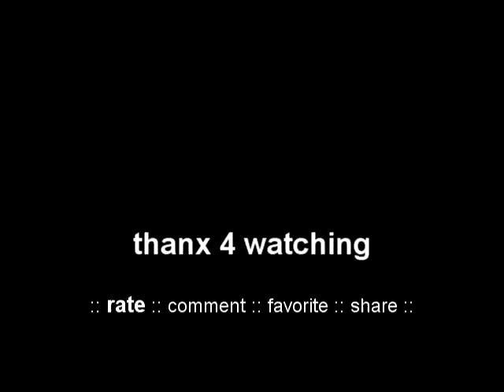Ultralight/Trike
Build this in one night. most of the parts are from my previous gyro test. so its a quick build. no plans no calculation what so ever. just using my imagination n some educated guess. thanx to hans for the inspiration.

wing frm a kite which i buy to play with my son last holiday in terengganu. the head is frm my GiPi4 pitch roll head test. 2 metal gear micro servo, 1500kv blm, 1300mah20c.